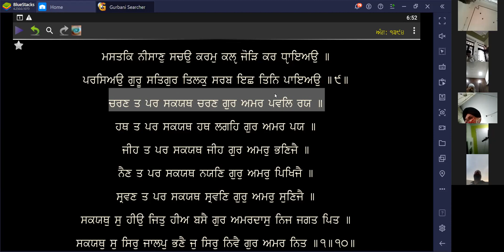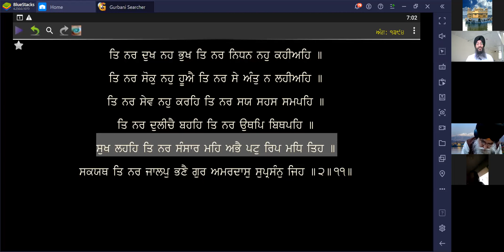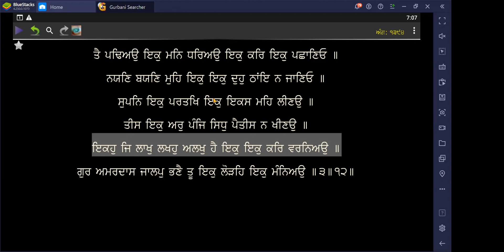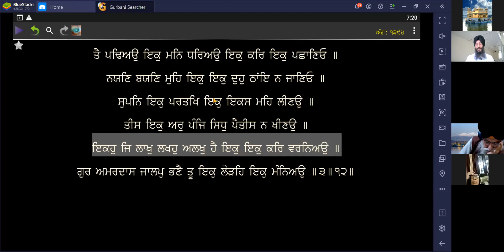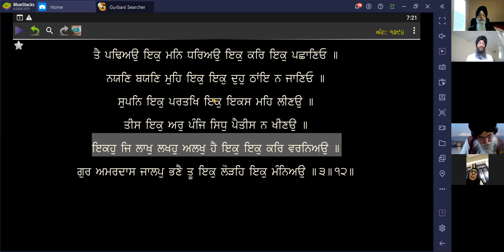Santhya- 508, Saveeeae Mehalae Theejae Kae 3 : Gyani Amtitpal Singh Lud